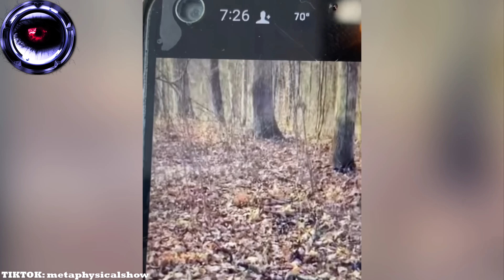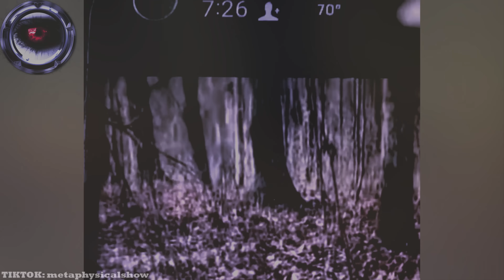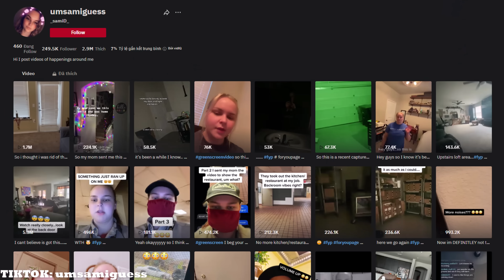🔴 Phim Ma Quỷ Có Thật Được Camera Quay Lại P190 l Bạn Có Dám Xem.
Phim Ma Quỷ Có Thật Được Camera Quay Lại P190. Bạn có dám xem sẽ mang đến bạn, những video ma quỷ có thật. Sự kiện siêu nhiên huyền bí không thể giải thích vô tình lọt vào máy quay, camera an ninh, và những video kinh dị đáng sợ đến từ tik tok. Săn ma, điều tra, trải nghiệm, khám phá những nơi bị ám. Chúng tôi có tất cả.

Chúng tôi từ chối trách nhiệm về mọi bản quyền.